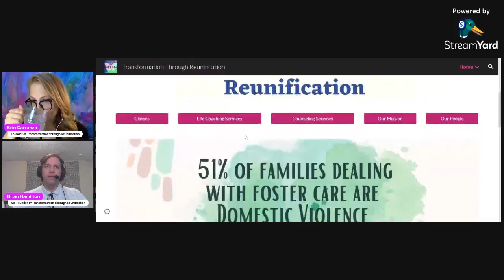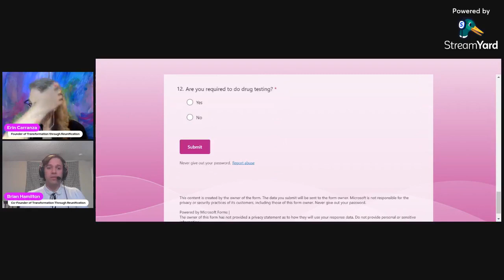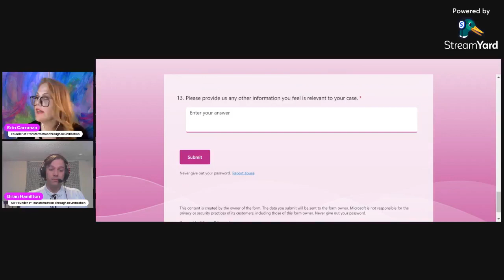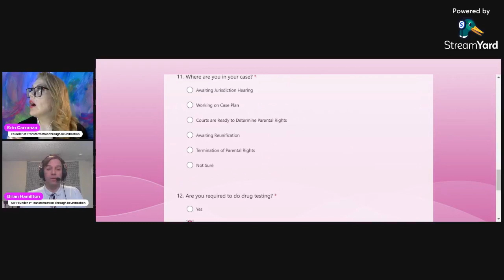updates cps reunification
Some cool new updates to our website and how we can help you

Transformationthroughreunification.org